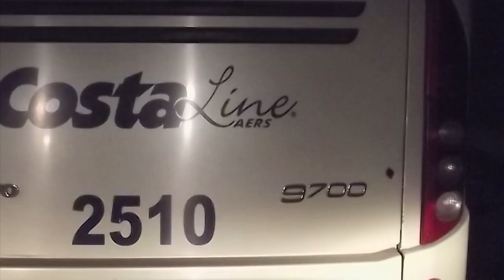Mirar morir: El ejército en la noche de Iguala | Promo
La noche del 26 de septiembre del 2014, un grupo de estudiantes de la Escuela Normal Rural “Raúl Isidro Burgos”, de Ayotzinapa, Guerrero, llegó a la central de autobuses de Iguala para conseguir los vehículos que los llevarían a la marcha del 2 de octubre en la Ciudad de México. Esa noche, los autobuses en los que viajaban los estudiantes fueron interceptados a la salida de Iguala por la policía y fueron atacados con armas de fuego; el saldo de víctimas de esa noche es de seis ejecutados extraoficialmente, 40 heridos, un joven con muerte cerebral, 110 personas que sufrieron persecución y ataques contra la vida, y 43 estudiantes desparecidos.

Dirección: Coizta Grecko
Producción: Témoris Grecko

Transmisión: domingo 25 de septiembre de 2022, 22:00 h, señal 22.1